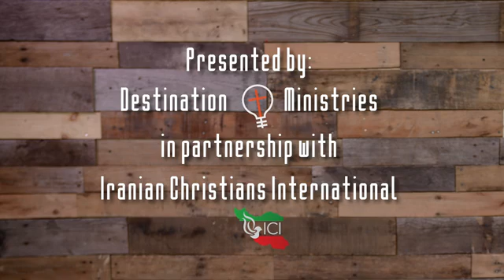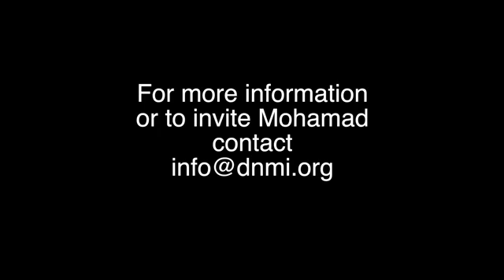Is the Quran consistent with the Old Testament